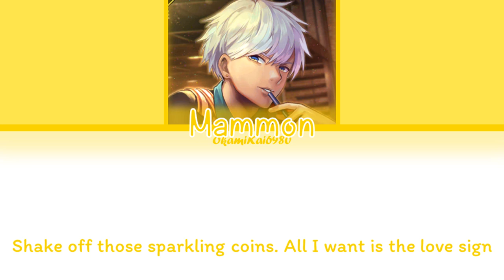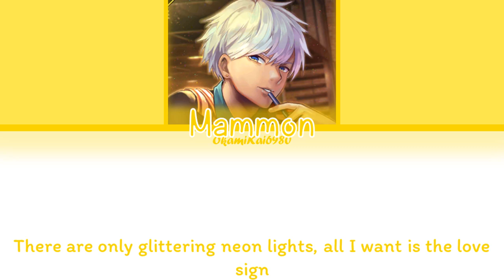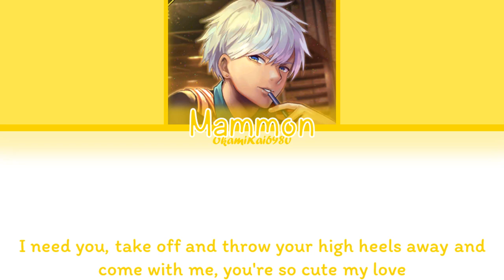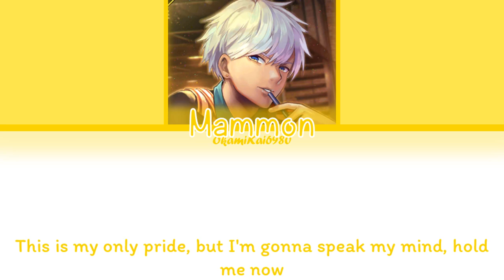Obey Me! Mammon/Kobayashi Hirotaka - Are You Ready? (Color Coded Lyrics English)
Bad Boy Mammon In The House.

Color Codes:
Mammon/Kobayashi Hirotaka-Yellow

Credits To:
 @ObeyMeOfficial for the song.
Maon_ObeyMe for the lyrics translation.